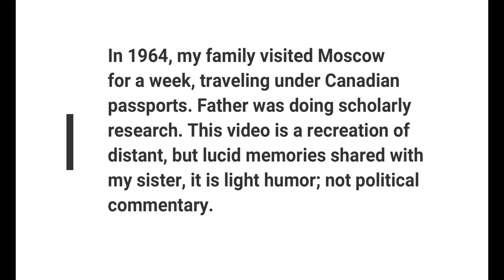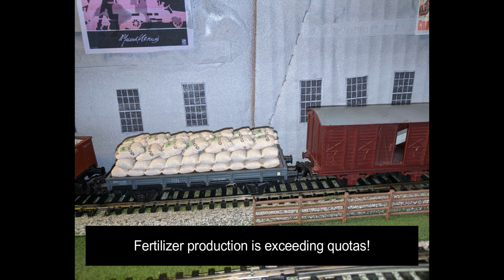Ball Bearing Production is Up Soviet Memories III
Soviet humor, Lima, Electrotren, Ivan Rebroff